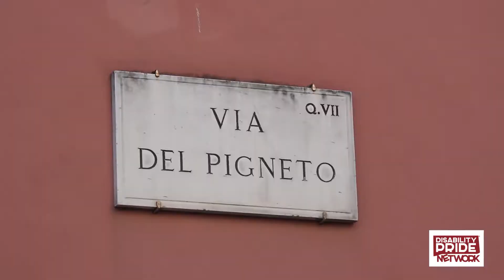18 12 2021 passeggiata inclusiva al pigneto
Il video report della manifestazione di sabato 18 dicembre 2021

Il percorso, gli ostacoli, gli obiettivi della manifestazione, le impressioni dei partecipanti e gli impegni presi e dichiarati dagli amministratori del quinto municipio di Roma.